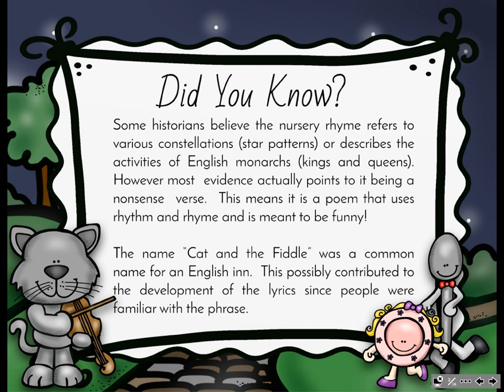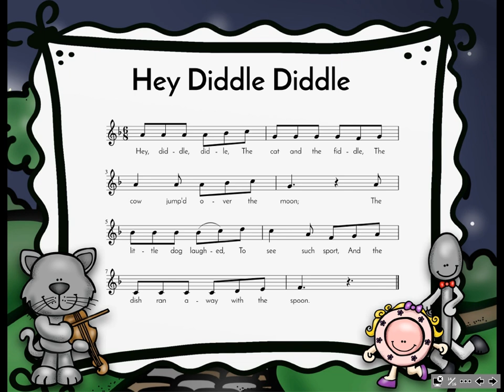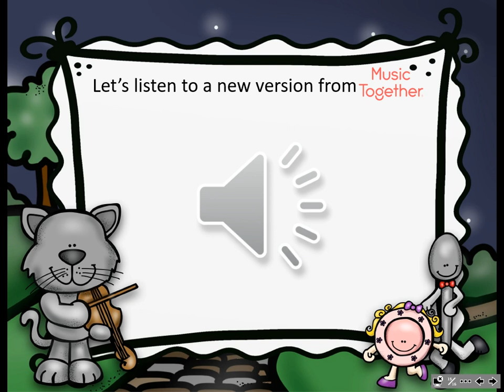Storybook Series: Hey Diddle, Diddle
Let's learn about the rhyme "Hey Diddle, Diddle."